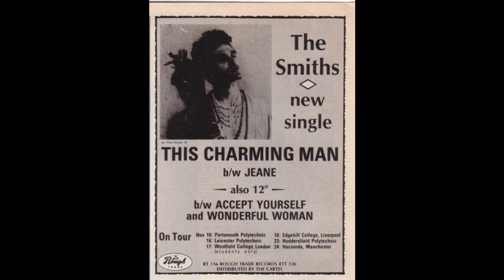The Smiths Live | What Difference Does It Make? | Edge Hill College | November 1983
The Smiths live at Edge Hill College, Liverpool, England.
18th of November 1983.